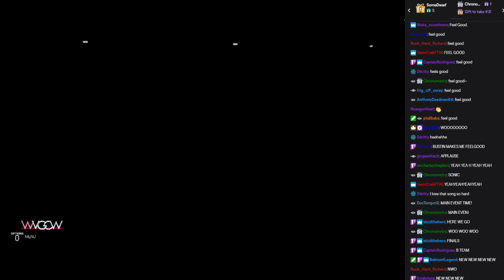WVGCW S13E1.75 - 14: Casualette Contenders Match Final: Cage Match: Dizzy Vs. Primrose Azelheart